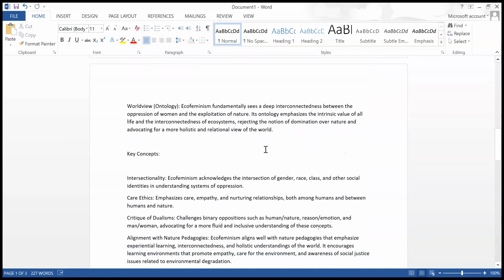This assignment is designed to enable you to analyse and integrate the key philosophical and methodo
This assignment is designed to enable you to analyse and integrate the key philosophical and methodological ideas in the first six weeks of the unit as you create an oral storytelling experience (without the sole use of a printed book) for preschool-aged children. Storytelling is how humans traditionally pass knowledge from generation to generation. It is one of the touchstones described in this unit as an aesthetic-affective process that supports understandings and knowledge of felt and em